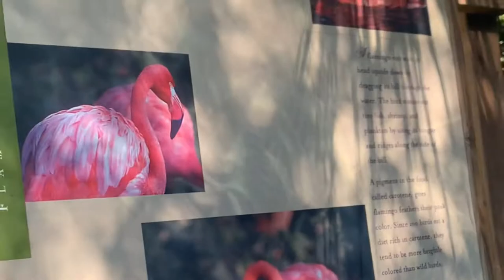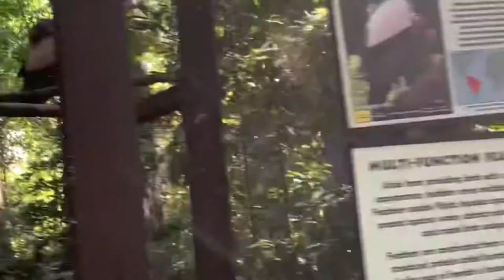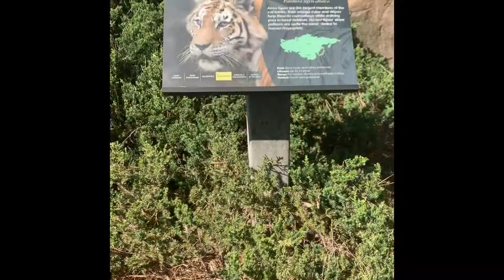We went to the zoo 🐒🦁🐅